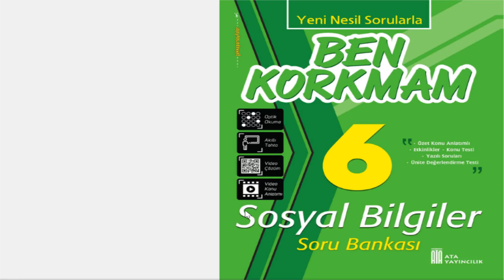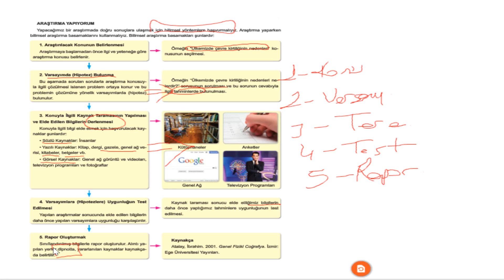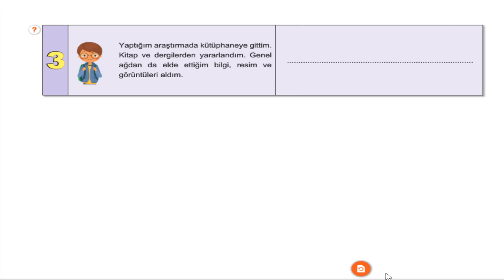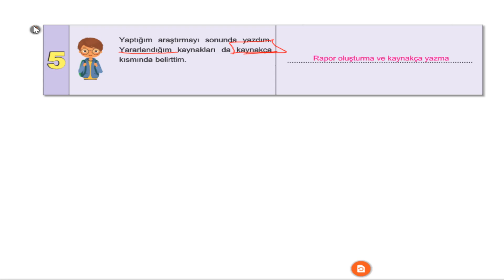6.SINIF BEN KORKMAM SOSYAL BİLGİLER 4.ÜNİTE 3.KONU ARAŞTIRMA YAPIYORUM